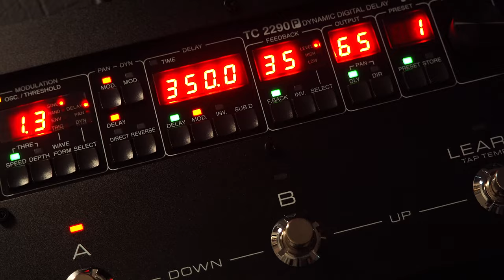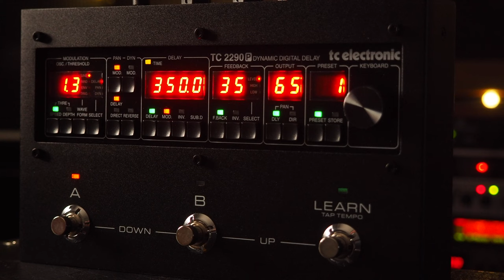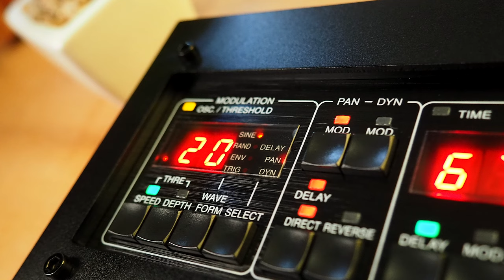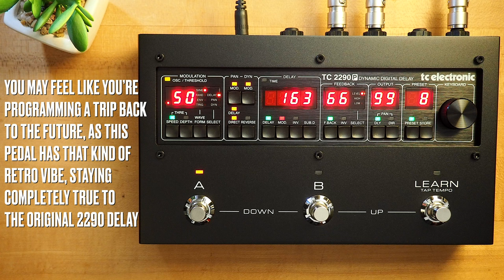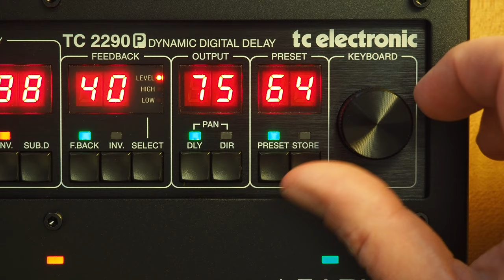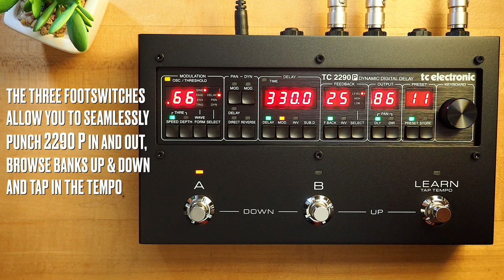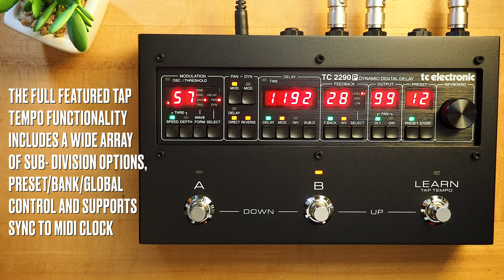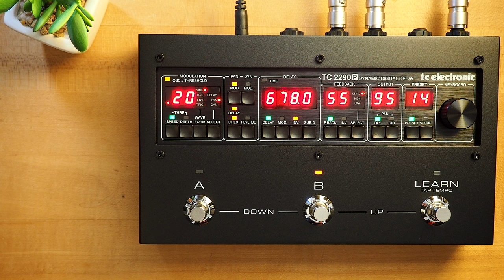TC Electronic 2290 P Dynamic Digital Delay (Stereo)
GRAB THOSE HEADPHONES, KIDDOS! A key component of many guitar sounds is a string of tasteful delay, which is just one of the things 2290 P provides. It is a time-based effect generator that - apart from delay - also offers chorus, flanger, tremolo, vibrato, phaser, panning, ducking and compression.

And that is the essence of 2290 P: it is a faithful recreation of the original 2290, equally suited for adding delay to lead guitar tones and rhythmic patterns that can be used to build up powerful and inspirational walls of guitarscapes with or without additional modulation. In other words, 2290 P allows you to really dive in and carefully program it to meet all of your sonic ideas.

or on Amazon

@BensonAmps Monarch

💥 MISCELLANEOUS